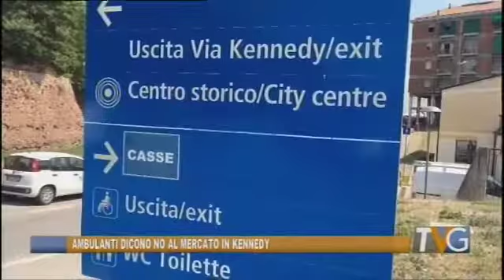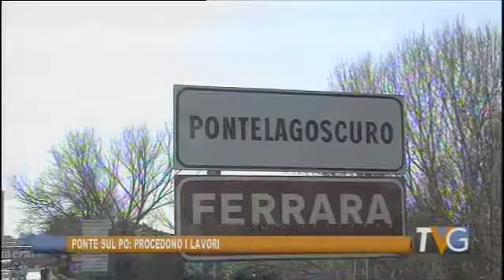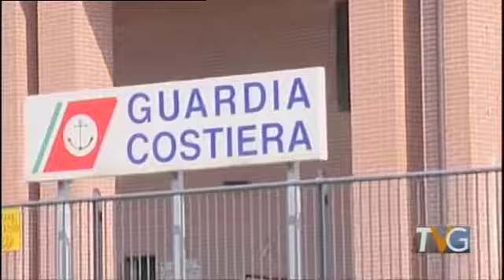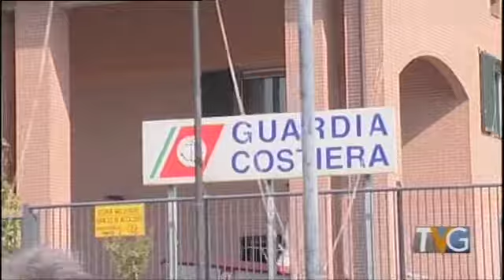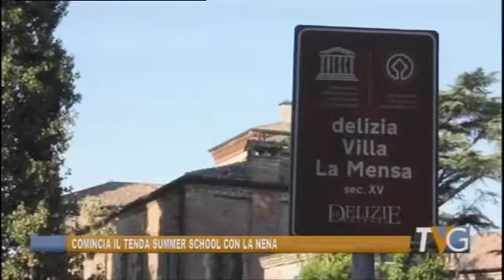Ferrara - Telegiornale 6 agosto 2018 - Edizione delle 19.30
Tv Giornale di Telestense, edizione delle ore 19.30 del 6 agosto 2018